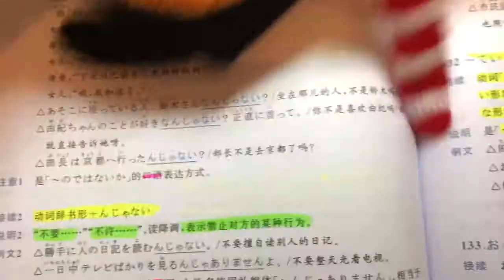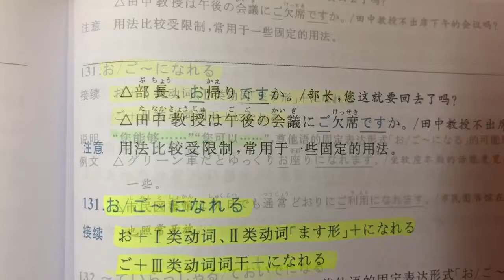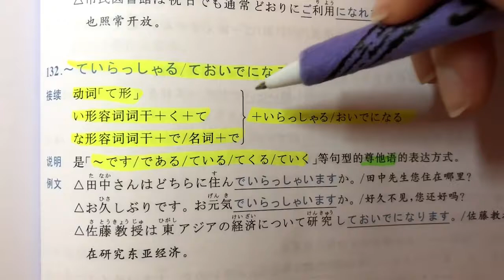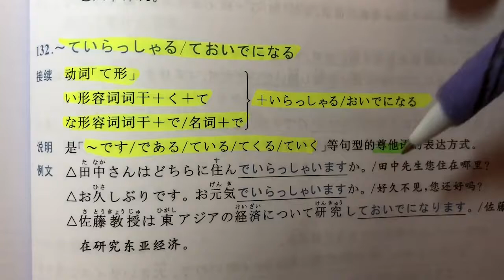日文自學 | JLPT N3 | 日本語能力試驗 文法 | Day 61［黑貓響子］